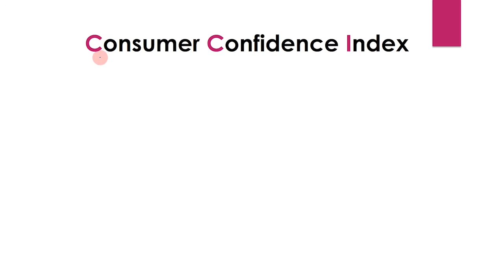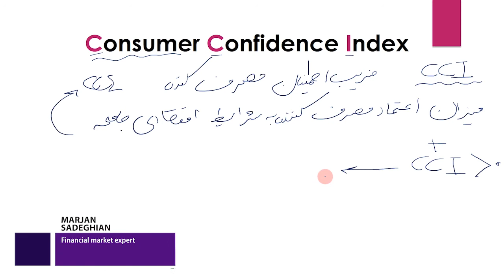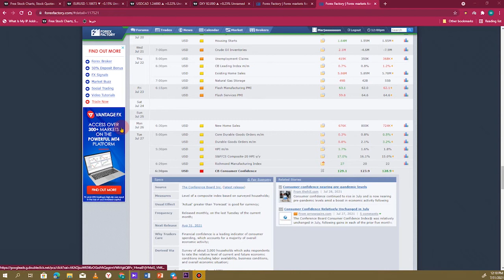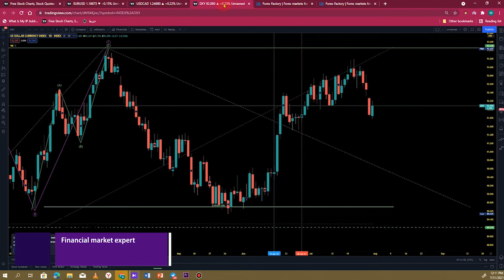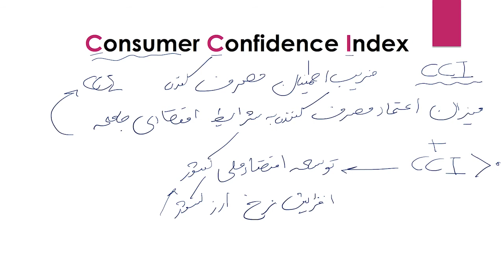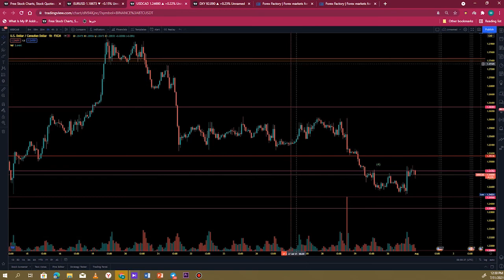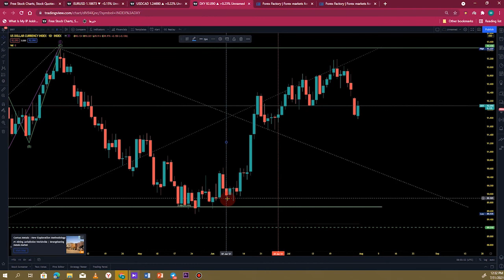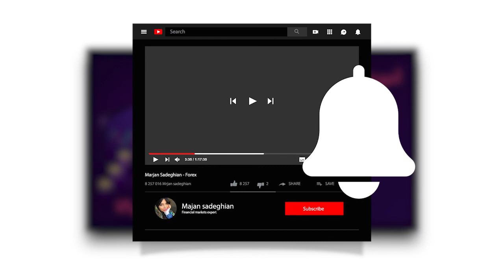شاخص ضریب اطمینان مصرف کننده چیست؟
در این ویدیو دو شاخص ضریب اطمینان مصرف کننده و شاخص بدهی مصرف کننده و اثراتشون رو توی بازار آموزش دادم.
دوستان عزیز اگر موضوعی هست در بازارفارکس  که دوست دارید بیشتر درموردش بدونید لطفن برام بنویسید